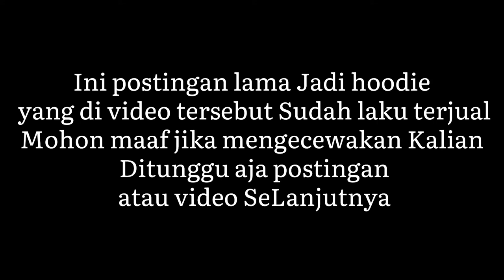BONGKAR BAL IMPORT KOREA HOODIE KODE H-STS PERTAMA KALI HASILNYA NDA ADA OBAT🔥🔥🔥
Follow ig @raemstoretrk dan @rioalfian__